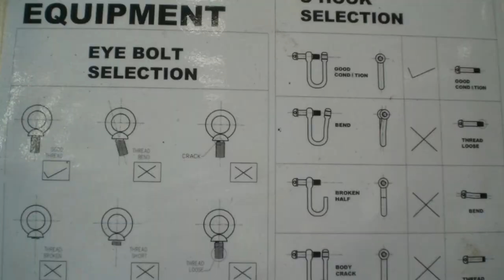CRANE SAFETY TRG @ HICOM DIECASTING SDN BHD